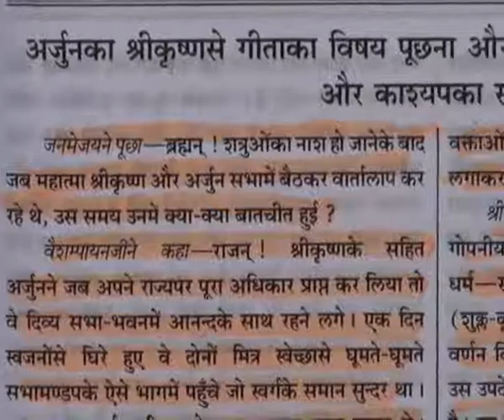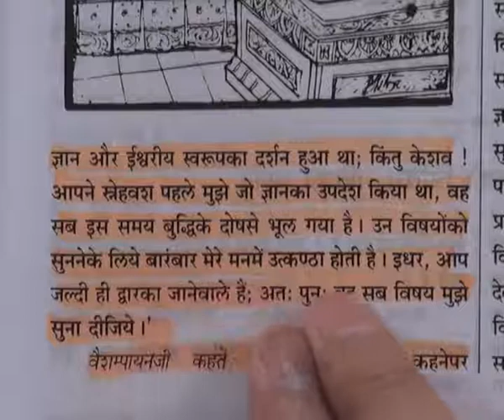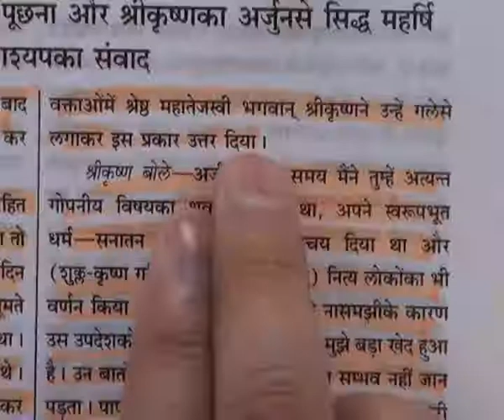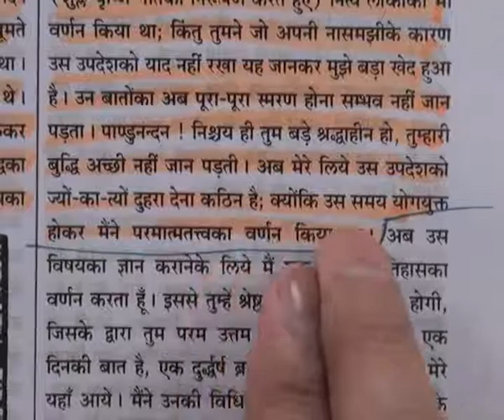Barwala Satsang(29-31 July 2011) Part13 of 39